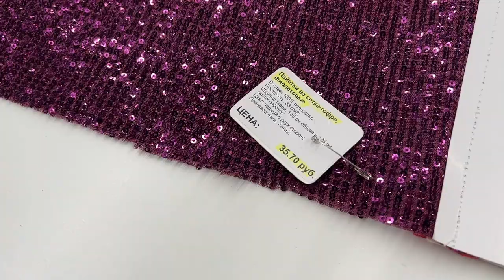Сшить прекрасное платье из пайеток можно! Купить фиолетовые пайетки 💥